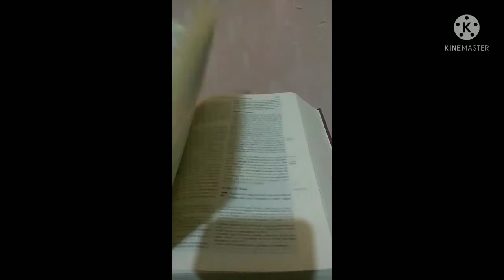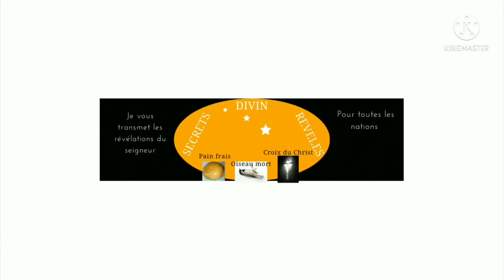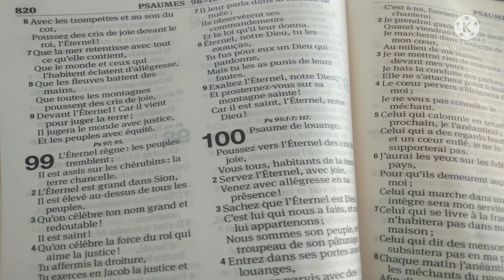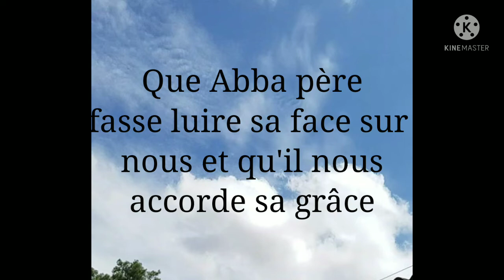Révélation de la couleur orange, noire et blanche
, papa via, petit Abraham, viampasi luyindula, cette vidéo parle de la révélation de la signification de la couleur orange, noire, blanche, repris dans le logos, elle nous dit c'est quoi cette chaine, le présentateur de la chaine, et son initiateur. la chaine temps accompli nous propose une prière spéciale pour la perfection et le changement de vie du peuple de Dieu, cette prière est à faire tous les jours. à 22 heures, seul ou en famille, la chaine temps accompli propose une deuxième prière inspirée à faire tous les jours pour commencer ta journée pour ta bénédiction.